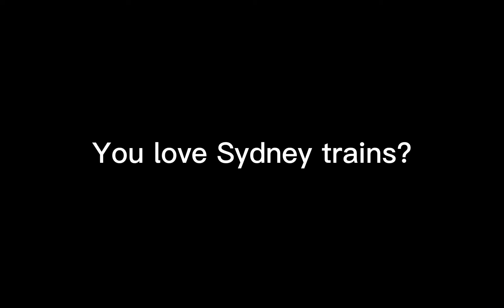Come play: Mini Sydney Trains 2